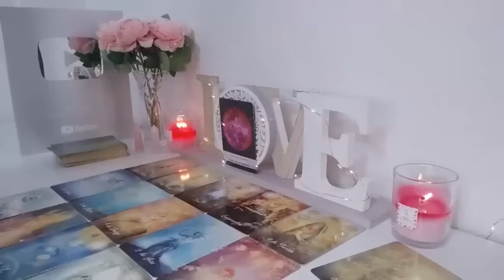CAPRICORN GAME OVER‼️ GOD HAS STEPPED IN‼️ ENOUGH IS ENOUGH‼️ AUGUST 2024 TAROT LOVE READING